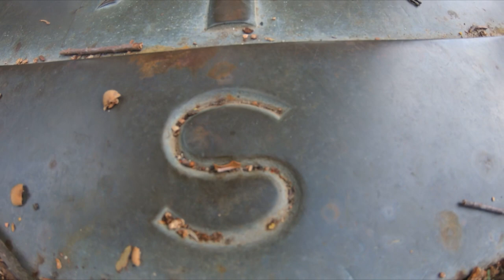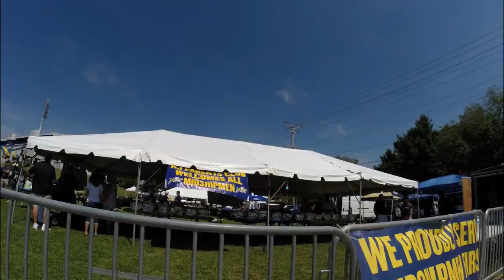A Navy Midshipmen Football Game Day Experience - Home Opener 2019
Taking in the sights and sounds of a Navy Football game day experience in Week 1 of the 2019 College Football season as the Navy Midshipmen beat the Holy Cross Crusaders 45-7.

Truly a memorable experience with family and friends! Go Navy!